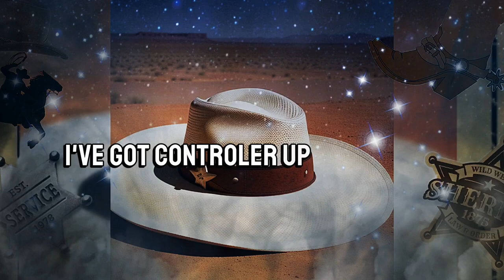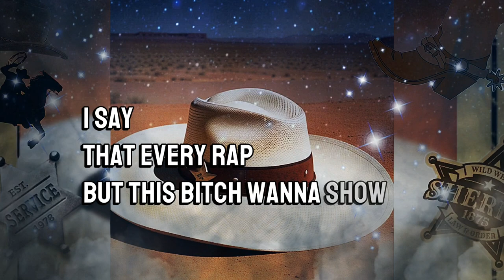✨️COWBOY HAT- GHOSTREPCJT (OFFICIAL LYRIC VIDEO)🤠